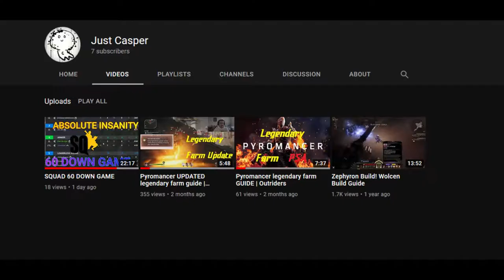Season of the Splicer | New Payer Experience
This video is a video